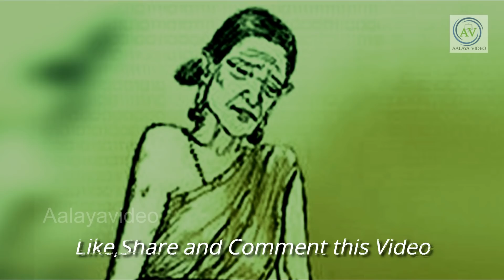வாசல் படிக்கு நேராக!சின்ன சின்ன மாற்றம்! பிறகு பாருங்கள்! எல்லோரும் செய்யலாம்!Periyava